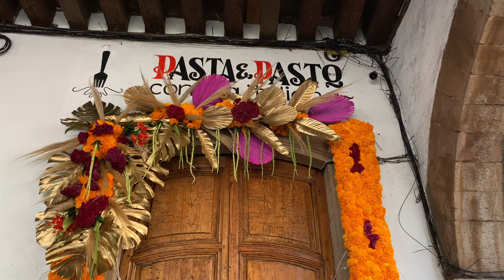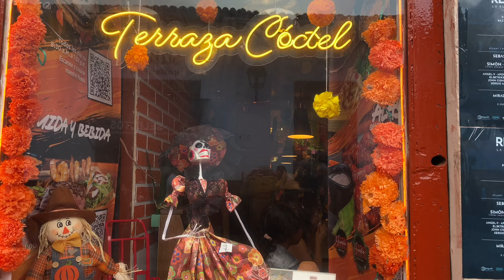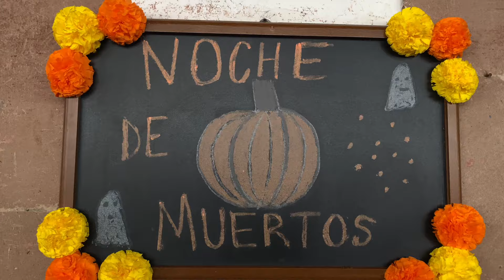Celebrating Life: Día de Muertos in Patzcuaro, Mexico💀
Today, I'd like to show you the vibrant art markets and timeless panteons of Pátzcuaro, a town where tradition, craft, and spirituality come alive. From intricate handicrafts that tell Mexico’s stories to the serene cemeteries that are lovingly decorated each year, we’ll explore how Mexicans honor their heritage and invite their loved ones back for a visit during this special season. Join me as we wander through this beautiful celebration of life, art, and the unique bond between the living and the departed in Pátzcuaro.💀🇲🇽

My name is Mora Margaret and I'm traveling with my two dogs by car through Mexico, seeking a special place for relocation.

Oregon
Nogales, Az
San Carlos, Sonora
Las Mochis, Sonora
Mazatlan, Sinaloa
Sayulita, Nayarit
La Manzanilla, Jalisco
Barra de Navidad,  Jalisco
Mazamitla, Jalisco
Ajijic, Jalisco
Ixtlahuacán de los Membrillos, Jalisco
Tlaquepaque, Jalisco
Jocotepec, Jalisco
Guanajuato, Guanajuato
San Miguel de Allende, Guanajuato
Tequisquiapan, Queretaro
San Sebastian Bernal, Queretaro
Cadereyta de Montes, Queretaro
Villa del Carbon, Mexico
Patzcuaro, Michoacan
Santa Clara del Cobre, Michoacan
Zirahuen, Michoacan
Erongarícuaro, Michoacan
Janitzio, Michoacan
Tzintzuntzan, Michoacan
Capula, Michoacan

𝑴𝒖𝒔𝒊𝒄
Sunrise Samba by Jonny Boyle
Feel Alive by Philip Anderson
Pasos Calientes by Andrey Rossi
Existence by All Good Folks

This content has been created by me, a tourist turned explorer finding a new home in Mexico. While I strive for accuracy and quality, please note that the information provided may not be entirely error-free or up-to-date. I recommend independently verifying the content and consulting with professionals for specific advice or information. I do not assume any responsibility or liability for the use or interpretation of this content.
Some or all of the images in this website/video are generated by AI image making software. If, and when, I buy a good camera, I hope to increase my talent for creating beautiful photos.  Some of the video clips in my videos may be made by others and used with their permission. I didn't create the music either.